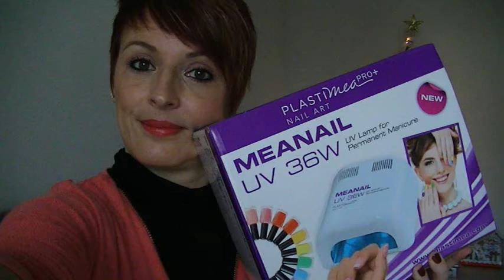Revue sur le site PLASTIMEA PRO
GOOGLE+

Youtube a changé les fonctions pour répondre aux commentaires :
ouvrez vous un compte google et ajouter moi dans votre cercle: